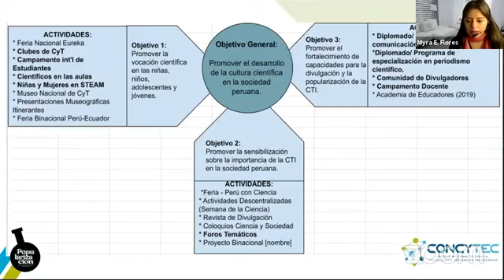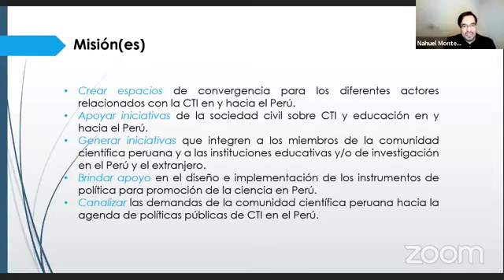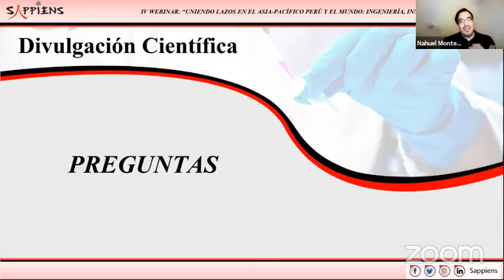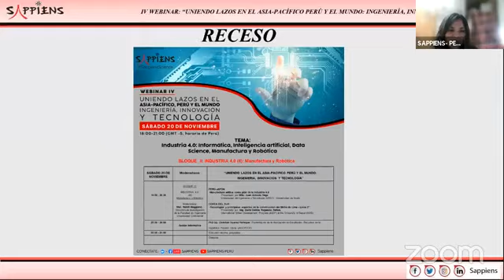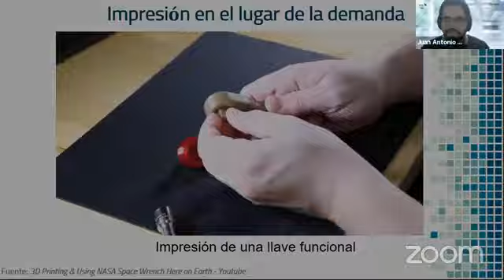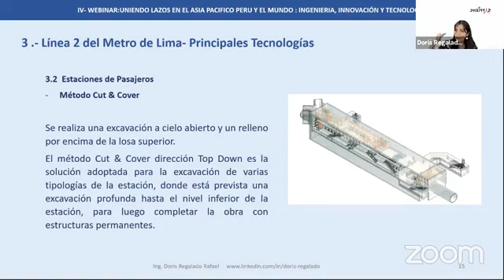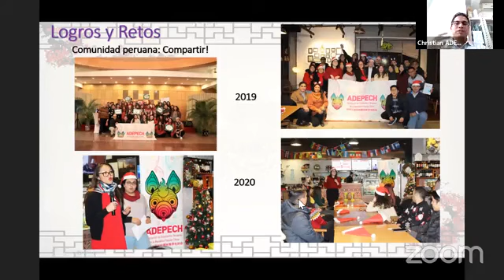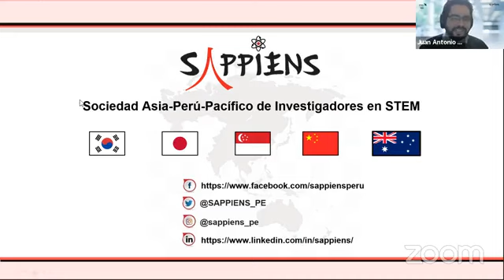𝗨𝗡𝗜𝗘𝗡𝗗𝗢 𝗟𝗔𝗭𝗢𝗦 𝗘𝗡 𝗘𝗟 𝗔𝗦𝗜𝗔-𝗣𝗔𝗖𝗜́𝗙𝗜𝗖𝗢, 𝗣𝗘𝗥𝗨́ 𝗬 𝗘𝗟 𝗠𝗨𝗡𝗗𝗢: 𝗜𝗡𝗚𝗘𝗡𝗜́𝗘𝗥𝗜𝗔, 𝗜𝗡𝗡𝗢𝗩𝗔𝗖𝗜𝗢́𝗡 𝗬 𝗧𝗘𝗖𝗡𝗢𝗟𝗢𝗚𝗜́𝗔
Participación como moderadora del bloque II sobre Industria 4.0 organizado por Sappiens Perú
𝗪𝗘𝗕𝗜𝗡𝗔𝗥 𝗜𝗩: “𝗨𝗡𝗜𝗘𝗡𝗗𝗢 𝗟𝗔𝗭𝗢𝗦 𝗘𝗡 𝗘𝗟 𝗔𝗦𝗜𝗔-𝗣𝗔𝗖𝗜́𝗙𝗜𝗖𝗢, 𝗣𝗘𝗥𝗨́ 𝗬 𝗘𝗟 𝗠𝗨𝗡𝗗𝗢: 𝗜𝗡𝗚𝗘𝗡𝗜́𝗘𝗥𝗜𝗔, 𝗜𝗡𝗡𝗢𝗩𝗔𝗖𝗜𝗢́𝗡 𝗬 𝗧𝗘𝗖𝗡𝗢𝗟𝗢𝗚𝗜́𝗔. Evento organizado por @Sappiens
Industria 4.0
⭐Bloque I: Informática, Inteligencia Artificial y Data Science
[00:00:00 - 0:12:40] "Cultura Científica en el Perú", Dra. Myra Flores (Concytec)
[00:15:50 - 0:40:20] "Científicos.pe, trabajo solidario en comunidad", Dr. Nahuel Monteblanco (Científicos.pe)

⭐Bloque II: Manufactura y Robótica
[1:03:15 - 1:06:04] Presentación de la moderación, MSc. Nabilt Moggiano (Universidad Continental / GRIPS-IISEE)
[1:06:05 - 1:31:00] "Manufactura aditiva como pilar de la Industria 4.0", MSc. Juan Antonio Vega (Kyoto University / UTEC)
[1:31:39 - 1:55:00] "Tecnologías y principales aspectos en la construcción del Metro de Lima-Línea 2", Ing. Doris Regalado (IUDP, University of Seul)
[1:55:30 - 2:09:25 ] "Asociación de estudiantes peruanos en la República Popular de China", PhD (c) Christian Huarez (APEPECH, Beijing Normal University)